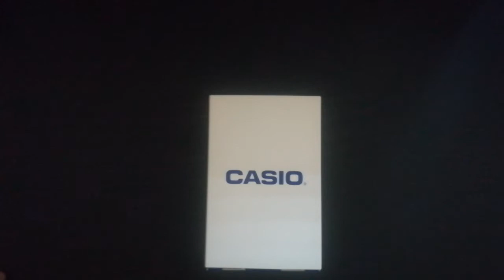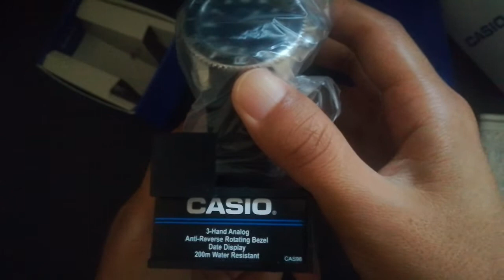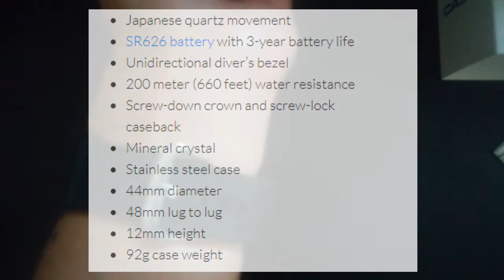【開封＆レビュー】CASIO DURO(MDV-106AV)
突然ですが、開封＆レビュー動画です。
よろしければご覧ください。